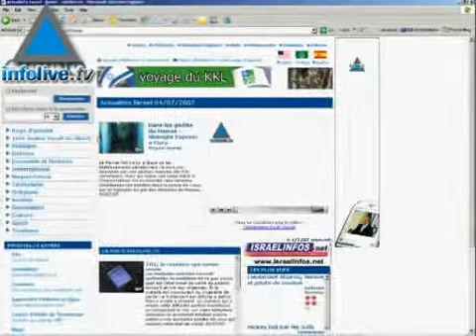Journal du 25 Février 2008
Bienvenue sur Infolive.tv, Lundi 25 Février 2008, elise Delève pour un flash d'informations.

-L'armée israélienne prête à faire face à la marche organisée par le Hamas à Gaza

-Tunnels de contrebande découverts par l'armée dans la bande de Gaza

-Olmert en visite au Japon

-Hillary Clinton gagne le vote des Américains Démocrates d'Israël

-Tendance à la hausse à la bourse de Tel Aviv